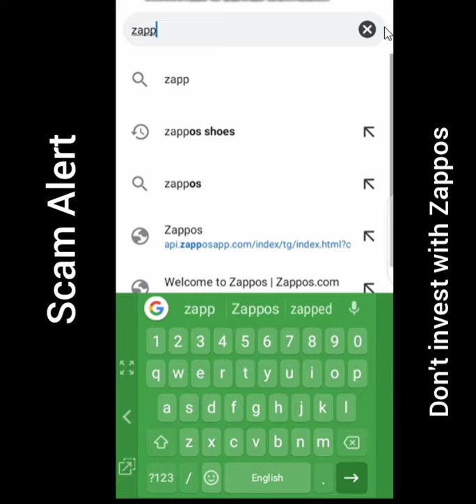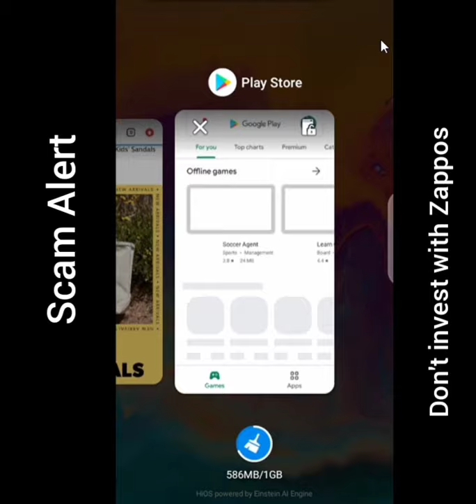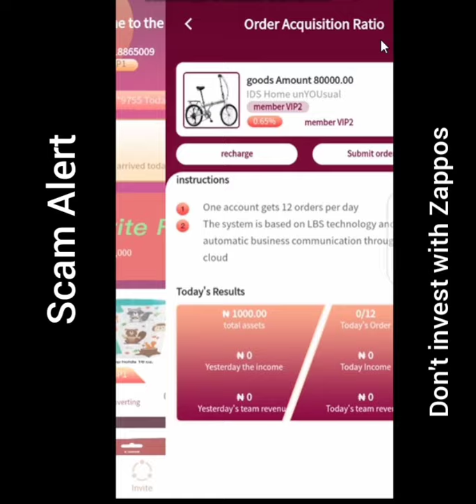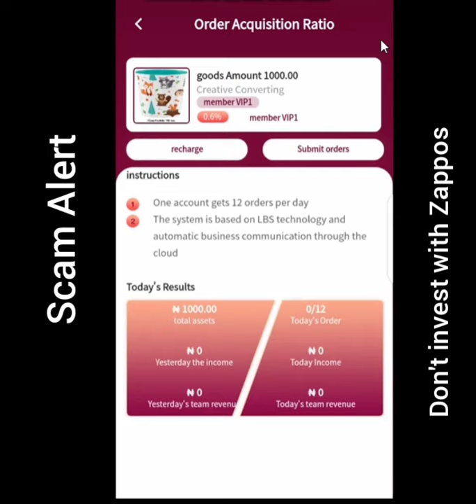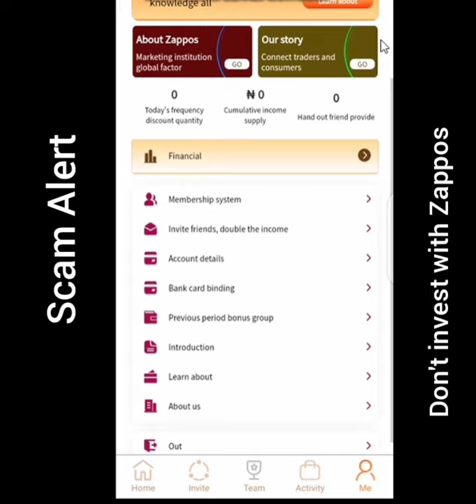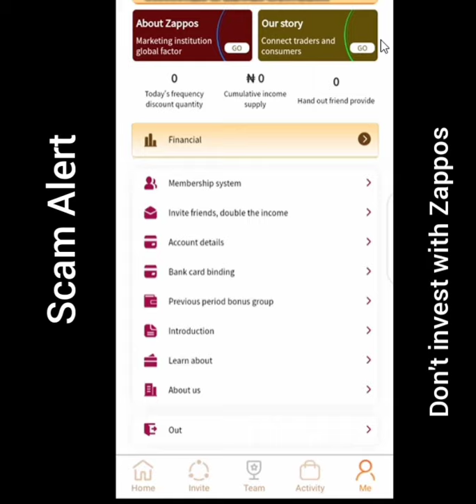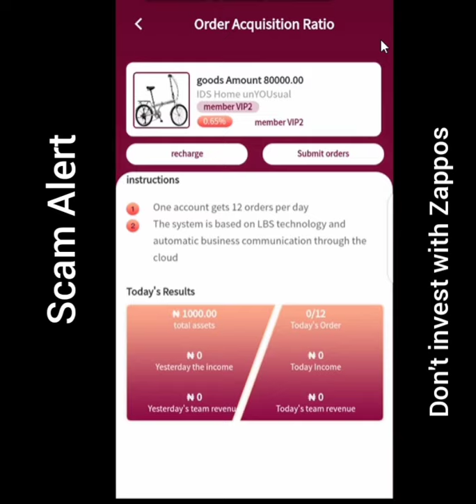Zappos Review: Is Zappos Legit or Scam? Don't Invest Your Money In Zappos.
In this video, you will discover a detailed review concerning Zappos if it is legit or scam, from my experience from the Apps, i will give it 30% because their are a lot of glitches in the Apps which a explained in the video